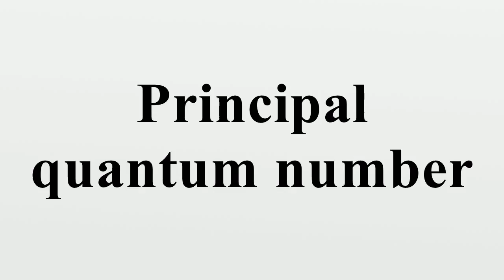Principal quantum number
In quantum mechanics, the principal quantum number (symbolized n) is one of four quantum numbers which are assigned to each electron in an atom to describe that electron's state.As a discrete variable, the principal quantum number is always an integer.